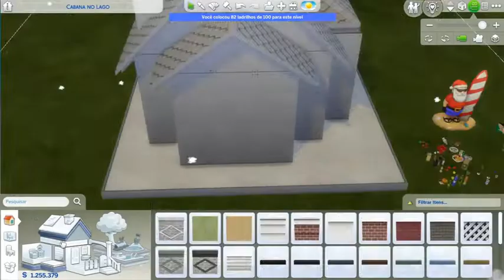Tiny Gingerbread House (NO CC) - TS4 [SPEED BUILD]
Available in the sims 4 gallery - id: sims_frame2019

Please leave comments on what you thought and what you would like to see in future videos.

Por favor, deixem comentários sobre o que acharam e o que gostariam de ver em vídeos futuros.